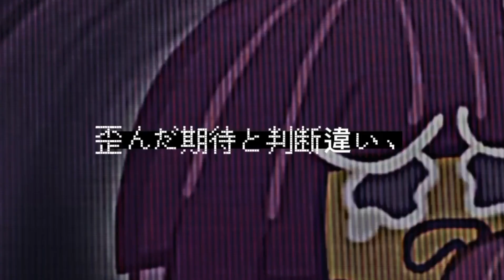Onion cookie edit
credit to:my dudes